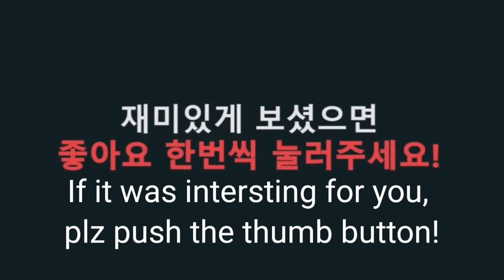멱살잡힌 태미 발이 아닌 손으로 상대 제압